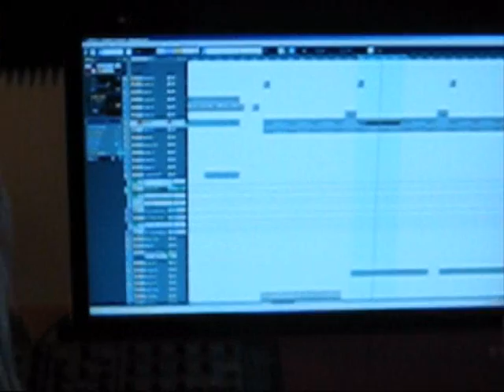In the studio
Finalizing my new track Welcome Home together with Vorwerk @ The Qompany studios. Soon  to be released on MITA Black..